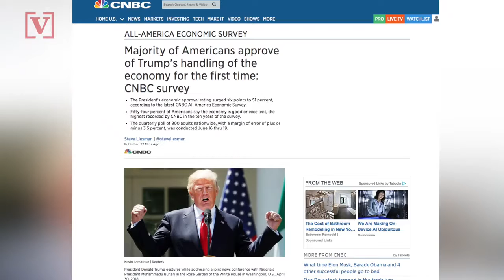Majority of Americans approve of Trump’s handling of the economy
The President’s economic approval rating has hit an all time high since he took office, a new Survey shows.